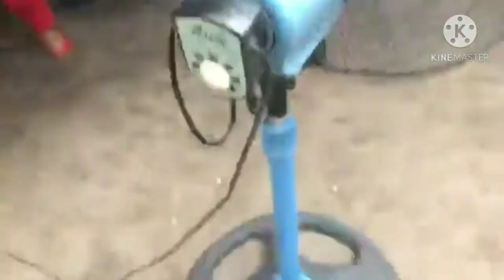KAINAN NG MANSANAS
This video was recorded at my home.
Let's watch and laugh together ...